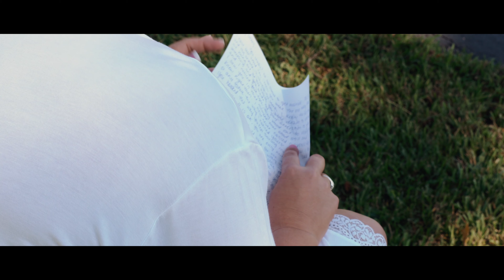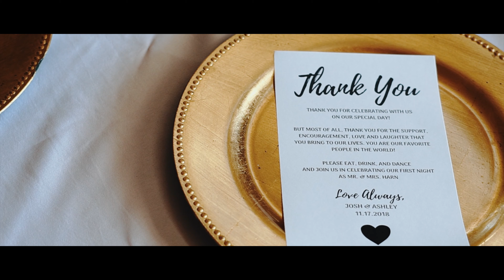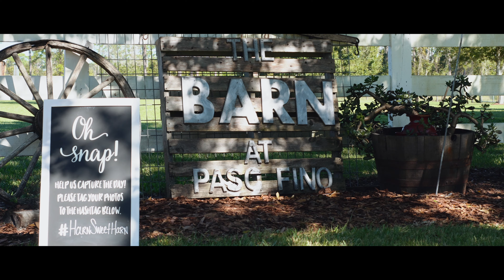Ashley + Josh's Wedding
Encapsulated by love, everyone else is merely a witness to how much these two mean to each other. Such a great wedding and a wonderful community of family and friends, we had the absolute honor of getting to know everyone!